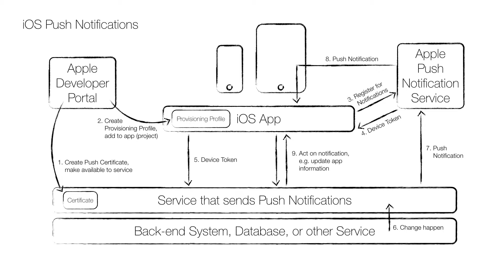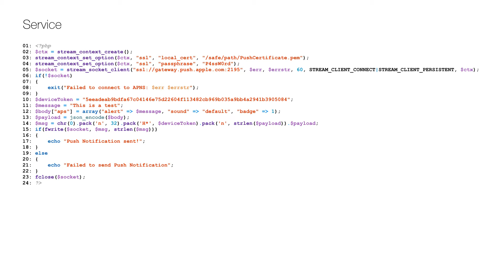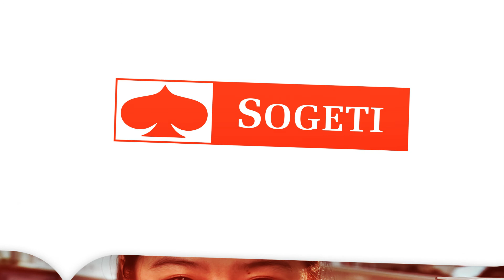Sogeti Omnichannel Services -- Send Push Notifications to iOS Devices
Sogeti's Mobile and Omnichannel guru Christian Forsberg shows how to create an omnichannel service that send push notifications to iOS devices like iPhone and iPad. This an important feature in any app as it allows the user to be made aware of any important updates.

To make push notifications work, you first need to be a paid member in Apple's iOS Developer Program. When you are, you can go to the developer portal and create an app (ID), a push notification certificate (1), and a provisioning profile (2). I won't go through this here, but you find the details Please note that to use the certificate and private key with PHP, you need to convert them to .pem format. With the provisioning profile added, the app will register with the Apple Push Notification Service (APNS) on each run (3), and will get a device token in return (4). That token is normally shared with an omnichannel service (5), to be used when sending push notifications to the specific device. When something happens in the back-end (6), the service is either notified or has to poll, and sends a push notification message to the APNS (7). The APNS sends it to the device, which usually forwards it to the app (8), and the app then typically requests new information from the service (9).

Let's have a look at the third and fourth steps of this process (see the code and on startup, the app registers with the APNS (line 3). Then, it waits for either an event with the device token (lines 6-10) or an error event (lines 11-14).

Now it's time to create a service that sends a push notification, and even if I'm using PHP, the same functionality can be achieved on all major platforms, like those from IBM and Microsoft. First a stream context is created with the certificate and its passphrase (line 2-4), which is used to open a socket to the APNS (line 5). If the APNS responds (checked on line 6), the device token (line 10) and message (line 11) is set, and the push notification payload is created (line 12) as JSON (line 13). The message to the APNS is set up (line 14) and sent (line 15). A message is showing whether it went well (line 17 or 21) and the socket is closed (line 23). To deploy this code to a cloud server, please see my previous videos.

This is actually all you need to do to receive a push notification if the device is on the lock screen, but if the app is in the foreground or background, and you want to show an alert, you need to add some more code to the app delegate class, and the first chunk of code (line 1-9) get the push notification while starting the app (in didFinishLaunchingWithOptions), and the second while it's in foreground or background (line 10-14). They both call the third (line 15-20) that show an alert with the pushed message and reset the badge.

There you have an omnichannel service that sends push notifications to iOS devices.